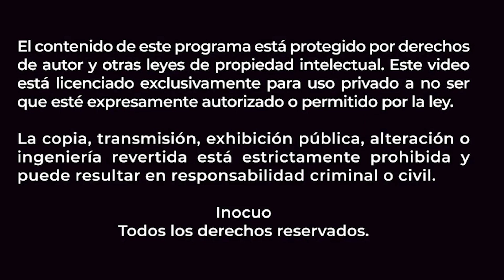La Higiene debe permanecer, en la vida cotidiana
Entrevistado: Ing. Eduardo Valdés
Cargo:           Gerente de ventas zona Occidente
Empresa:       Diken

Conductor:    Héctor Castellanos

Estamos muy contentos de volver estar en la Expo Agrícola Jalisco que ha crecido un 30% comparado con el año pasado, 4 años de participación continua.

Hoy ya tenemos 34 años de tener presencia en México y nuestra fortaleza es la Inocuidad en 3 divisiones:
1) Todos los químicos focalisados a la Sanidad e Inocuidad en las plantas de Alimentos
2) Equipamiento en seguridad, mantenimiento y consumibles
3) Capacitación avalada por la STPS en temas de Inocuidad

La especialización nació hace 34 años con la visión de nuestro Director General y CEO Abelardo Jiménez, y eso nos ha abierto muchas puertas por las diversas soluciones muy especializadas que tenemos. Al día de hoy contamos con 100 asesores acreditados en Inocuidad, los cuales nos dan fuerza para integrar las soluciones que requieran los productores en todo México.

Una de las soluciones son un listado de los principales patógenos que atacan las plantas de alimentos agrícolas, como lo son: Salmonela, listeria e E.Colli
Así también, contribuimos en combatir las contaminaciones, físicas, químicas y biológicas

Nuestros asesores tienen el compromiso, de hacer los análisis que requieren nuestros clientes para poder desarrollar la solución adecuada.

Conoce más de lo que dice Eduardo Valdés...